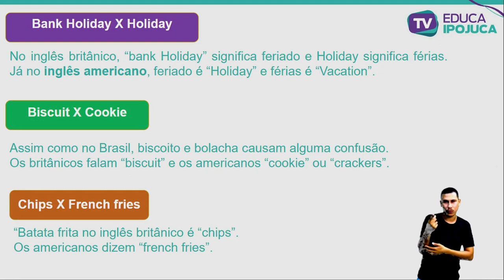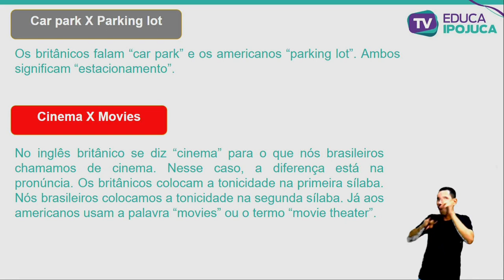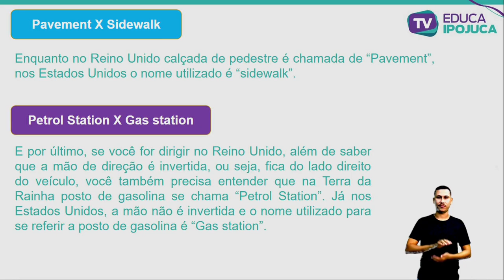INGLÊS EXPRESSIONS IN DIFFERENT COUNTRIES 9º ANO AULA Nº012